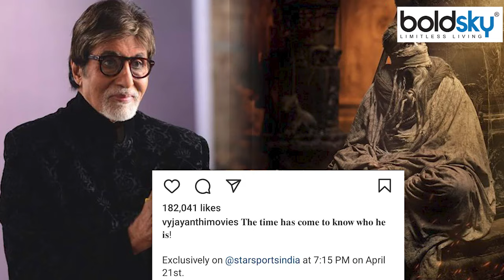Amitabh Bachchan Kalki 2829 AD New Look देख Fans Shocking Reaction Viral, Big Surprise Reveal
Amitabh Bachchan Kalki 2829 AD New Look: बॅालीवुड के शहंशाह अमिताभ बच्चन इन दिनों अपनी अपकमिंग मूवी 'कल्कि 2898' को लेकर चर्चा में हैं। इसी बीच हाल ही में फिल्म से उनका नया लुक सामने आया है, जिसमें वो धांसू अवतार में नजर आ रहे हैं। इस लुक के साथ ही आज उनके किरदार से भी पर्दा उठने वाला है।

Amitabh Bachchan Kalki 2829 AD New Look: Bollywood's emperor Amitabh Bachchan is in the news these days about his upcoming movie 'Kalki 2898'. Meanwhile, recently his new look from the film has been revealed, in which he is seen in a dashing avatar. Along with this look, his character is also going to be unveiled today.